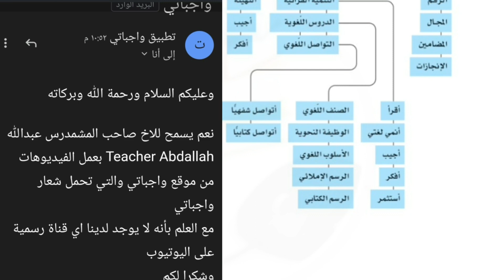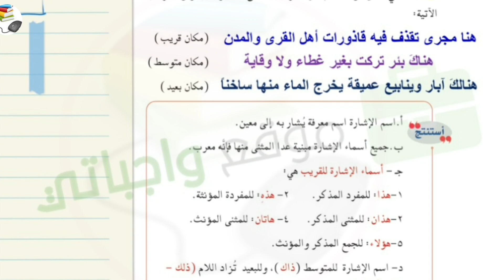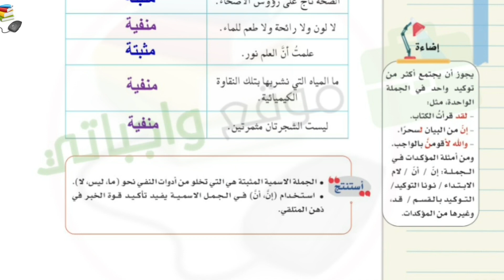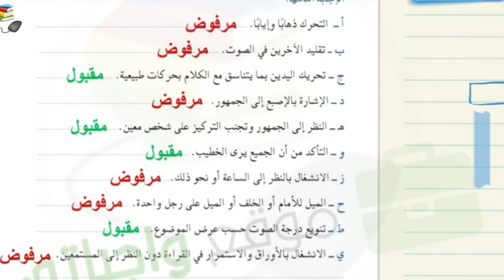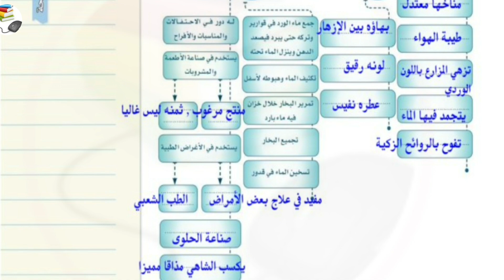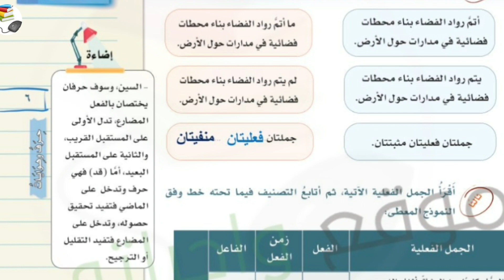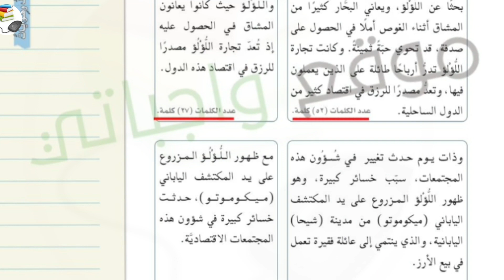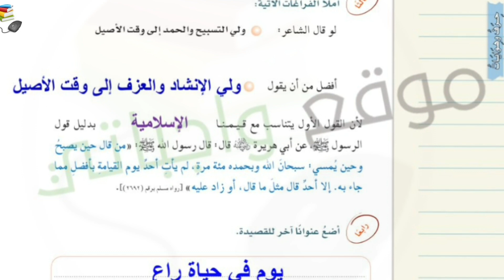حل كتاب لغتي الصف الأول المتوسط الفصل الدراسي الثالث